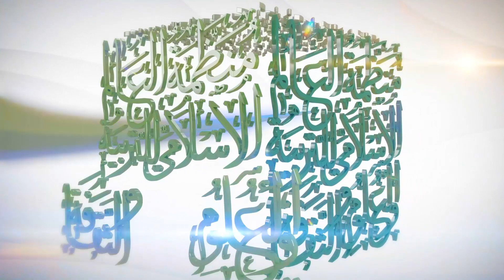ICESCO Forum “Women in Sport" // Mr. Massimiliano Montanari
The 1st ICESCO Forum “Women in Sport,” saw the participation of high-level officials and internationally renowned champions in various sports unanimously agreed on the importance of strengthening women’s participation in sports and encouraging girls to become leaders in this sector as it plays an important role in achieving social cohesion, combating violence and extremism and supporting vulnerable categories.

Mr. Massimiliano Montanari, CEO of the International Center for Sports Security, elaborated on the challenges facing women's participation in sports, and their role in creating a safer sports environment.